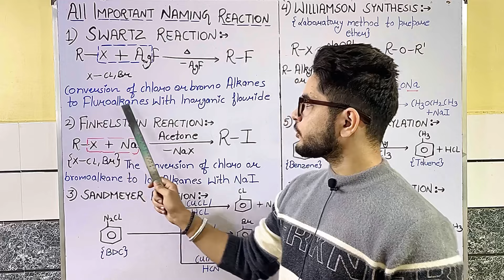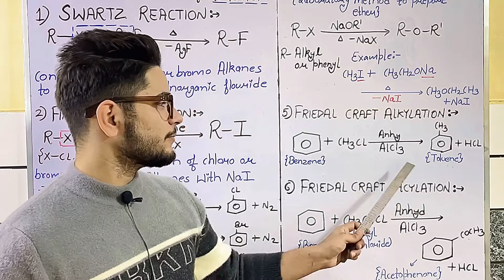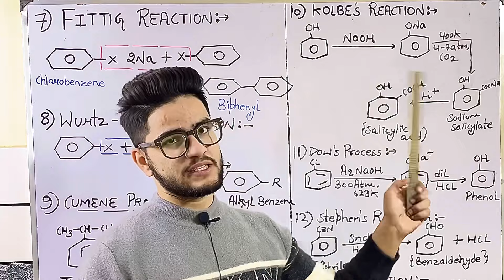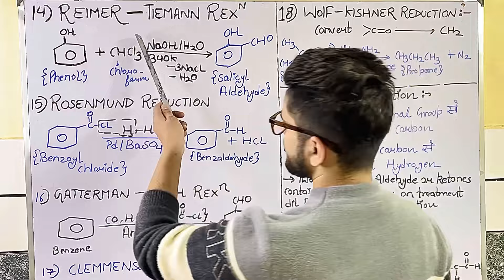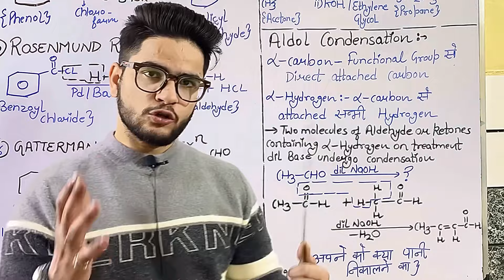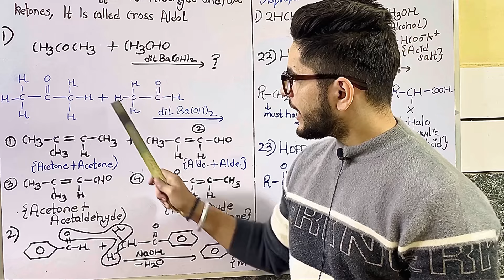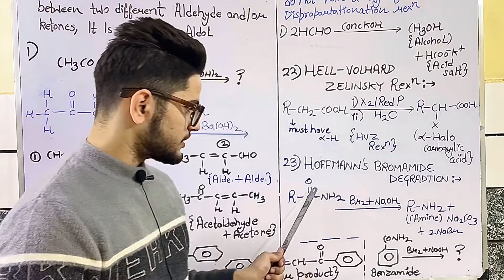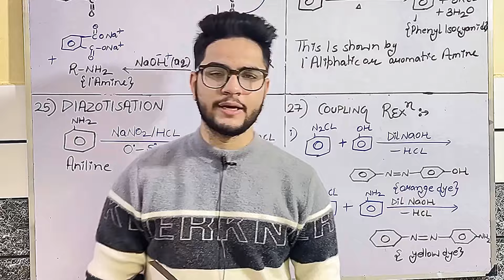Class 12 Organic Chemistry : All Naming Reaction with trick🔥| Board exam 2025 | CUET | NEET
All Naming Reaction 💯of ORGANIC CHEMISTRY Class 12th | CBSE/NEET/JEE 2024 With Notes 🔥📝

@199 only